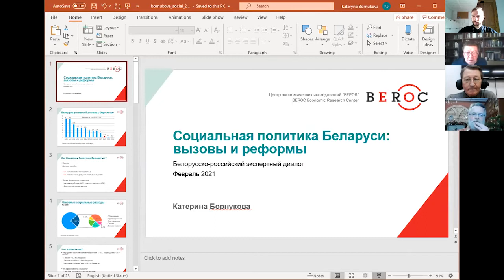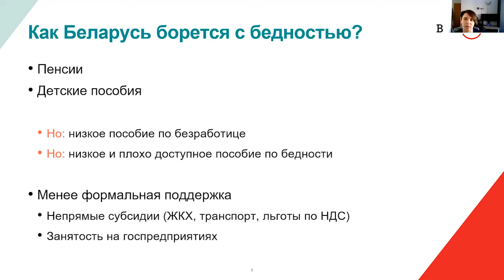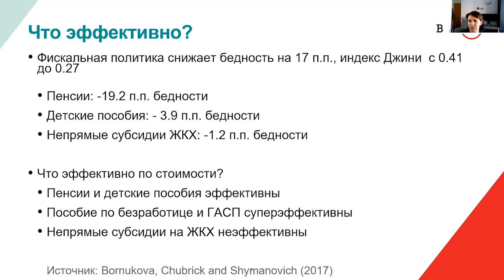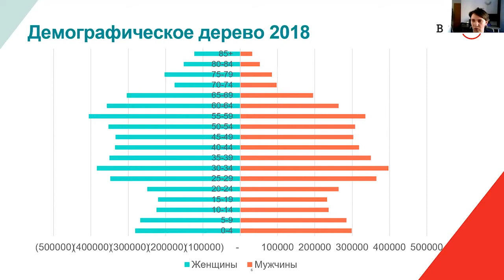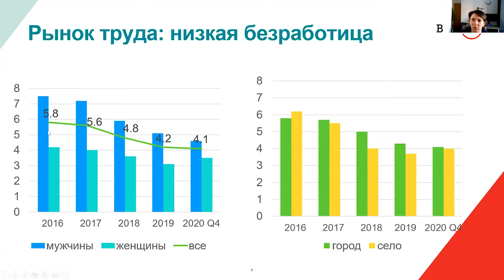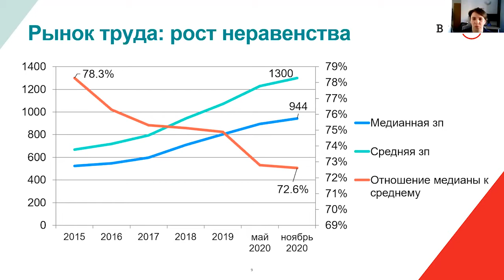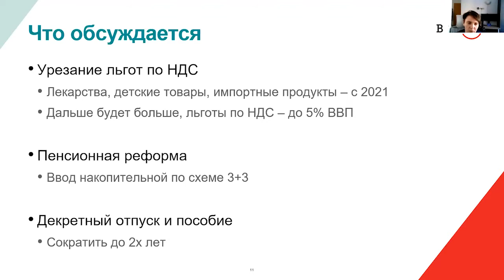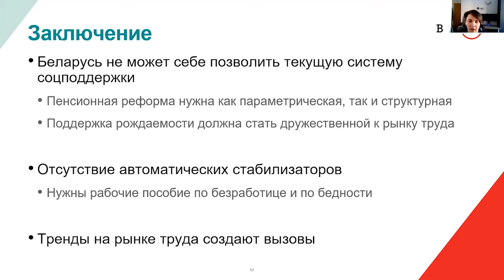Социальная политика действующей беларусской власти. Семинар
Как можно охарактеризовать социальную политику нынешней беларусской власти? Какие проблемы требуют первоочередного решения и на какой основе это можно сделать? Какова роль независимых профсоюзов в формировании беларусской социальной политики?

Темой открытого семинара из цикла встреч «Белорусско-российский экспертный диалог», организуемого исследовательским центром CASE Belarus и российской экспертной группой «Европейский диалог», стала социальная политика действующей беларусской власти.

Докладчики и комментаторы:

·         Катерина Борнукова, академический директор Центра экономических исследований BEROC (Минск);

·         Александр Ярошук, председатель Белорусского конгресса демократических профсоюзов;

·         Павел Кудюкин, сопредседатель профсоюза «Университетская солидарность»;

·         Руслан Гринберг, научный руководитель Института экономики Российской Академии наук;

·         Франк Хоффер, научный сотрудник Глобального университета труда

·         Борис Кравченко, председатель Конфедерации труда России.

Модератор – научный руководитель российской экспертной группы «Европейский диалог» Евгений Гонтмахер.